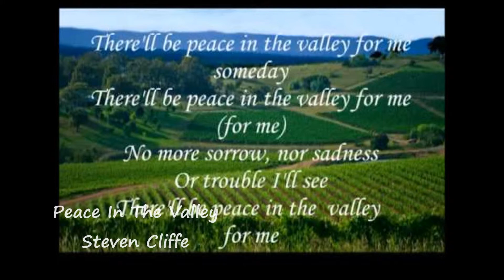Peace in the valley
Oh well, I'm tired and so weary
 But I must go alone
 Till the lord comes and calls, calls me away, oh yes
 Well the morning's so bright
 And the lamp is alight
 And the night, night is as black as the sea, oh yes

 There will be peace in the valley for me, some day
 There will be peace in the valley for me, oh Lord I pray
 There'll be no sadness, no sorrow
 No trouble, trouble I see
 There will be peace in the valley for me, for me

 Well the bear will be gentle
 And the wolves will be tame
 And the lion shall lay down by the lamb, oh yes
 And the beasts from the wild
 Shall be lit by a child
 And I'll be changed, changed from this creature that I am, oh yes